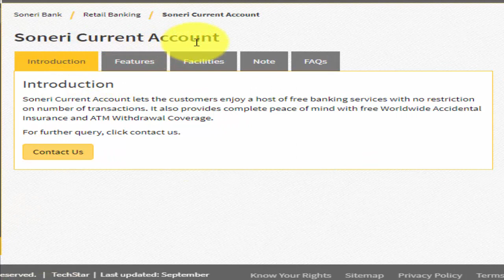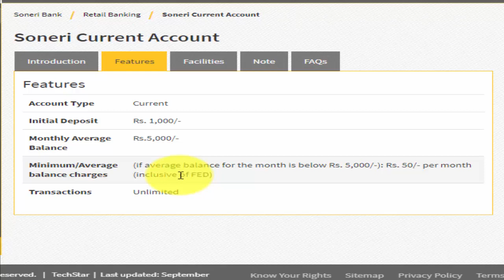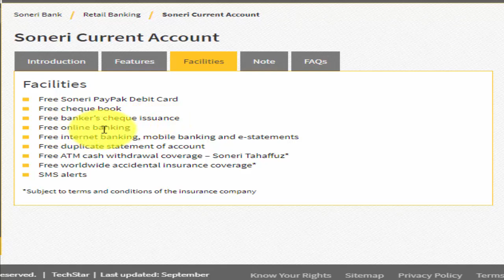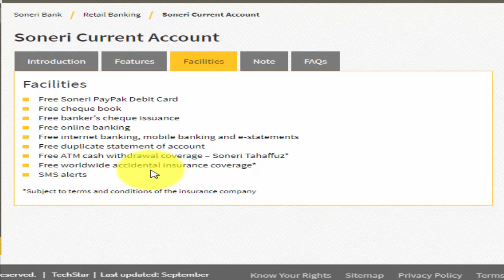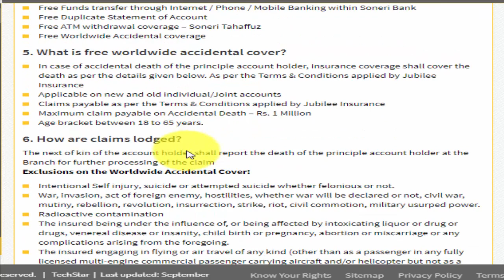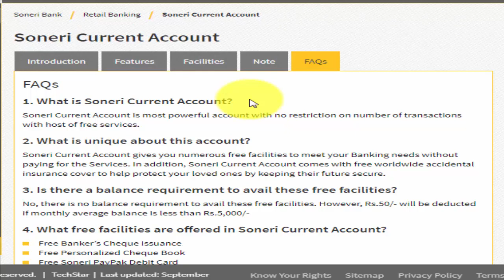SONERI CURRENT ACCOUNT INFORMATION BY CUSTOMER GUIDE|SONERI BANK CURRENT ACCOUNT DETAILS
This video is about how to open soneri bank current account what are the features of soneri current account and what documents are required for soneri current account all is discussed in this video.soneri bank current account is a best option for unlimited transactions and offer free serivces like atm card cheque book etc.

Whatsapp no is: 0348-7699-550